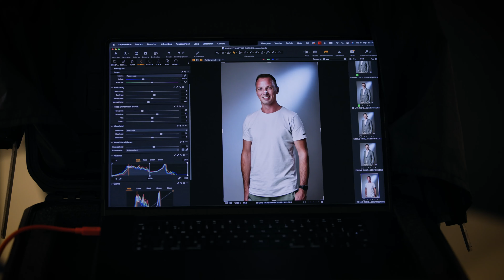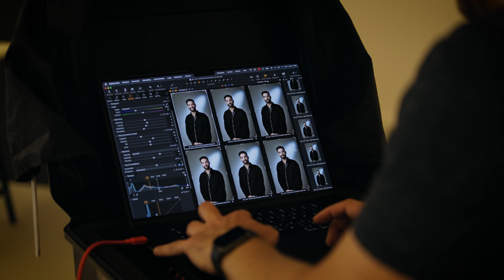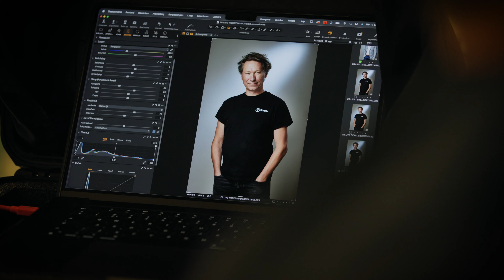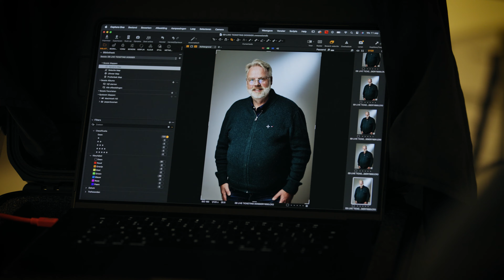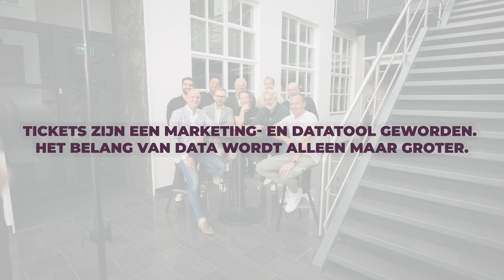EB Live Grotetafelgesprek Ticketing 2024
Begin september organiseerden we op de redactie een grotetafelgesprek over ticketing. Uitgenodigd waren Mike van Gaasbeek (Stager), Desmond Koorn (SimpleTicket), Stefan Stolk (Nationale Theaterkassa), Peter-Joost Post (TicketKeeper), Yannick Corbeau (CM.com), Henk Schuit (Eventim/See Tickets), Kenn Schipper (Fairtix), Oscar Kriek (Ticketswap), Peter Roos (TIQS) en Willem Westermann (VVEM). Zij discussieerden over onder meer fraude, technologie, marketing, dynamic pricing en servicekosten, en schetsten daarmee een actueel beeld van het ticketinglandschap.